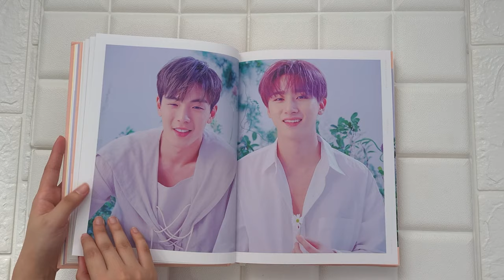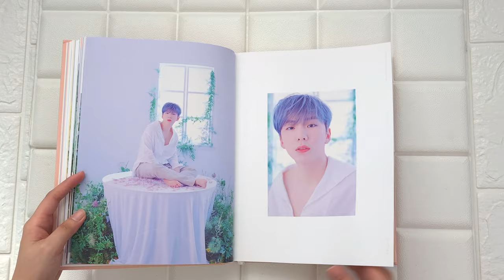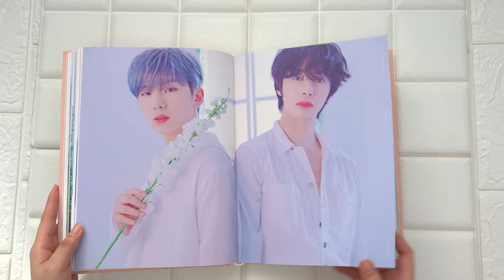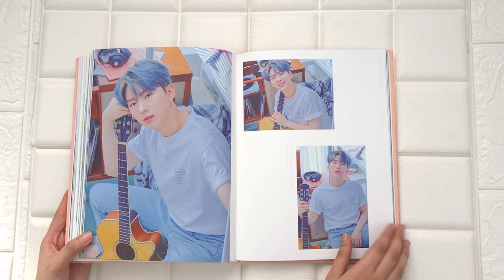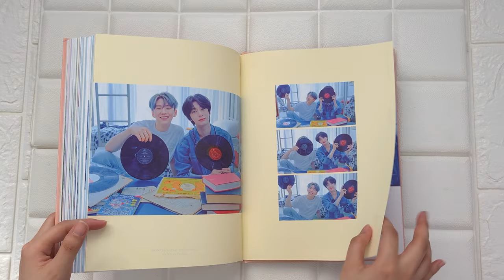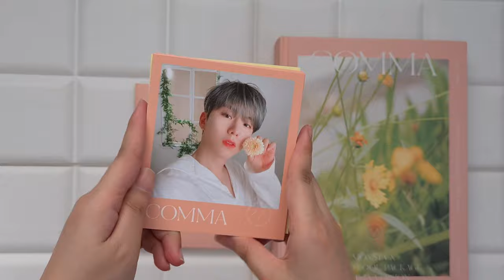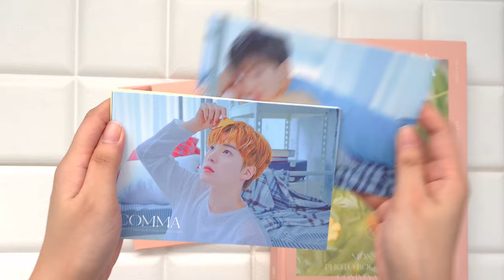UNBOXING: Monsta X Photobook Package (Comma) | d. 🤍